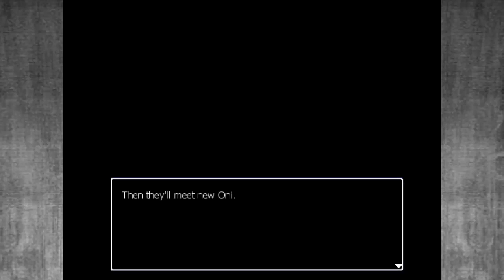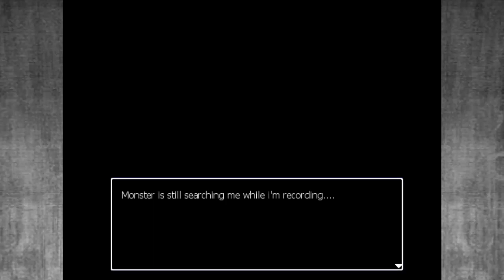Broze Oni - Gameplay PT-BR - Parte 1 - Mais um Fanmade do Ao Oni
Broze Oni é um jogo de RPG Maker fanmade do Ao Oni feito pelo Batu The Hedgehog. Conta a história de Matt e Lucy que após fugirem de alguns onis numa mansão, eles acabaram entrada numa casa onde teram que escapar mais onis.

Abração!